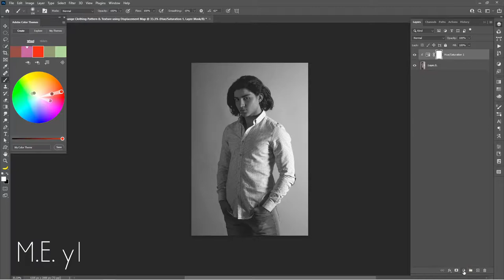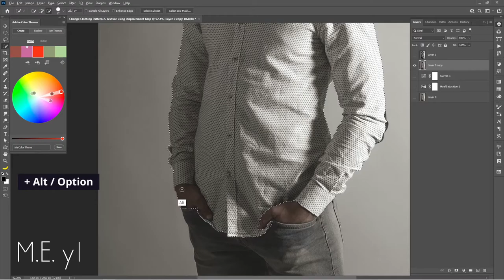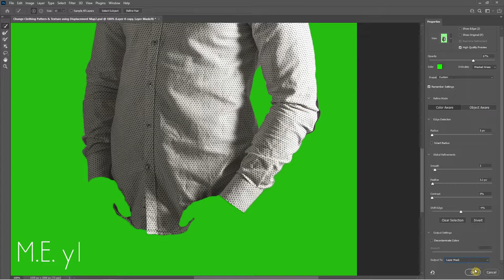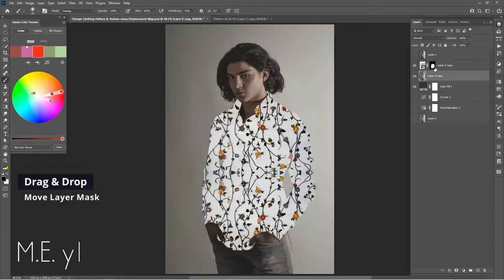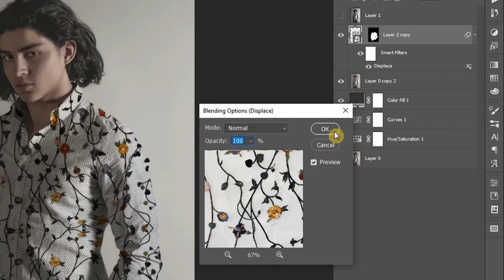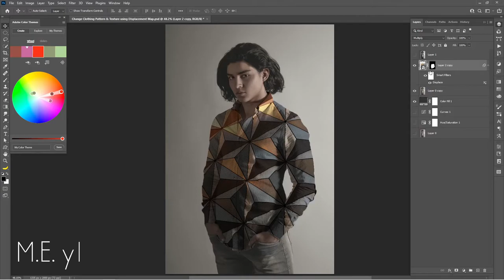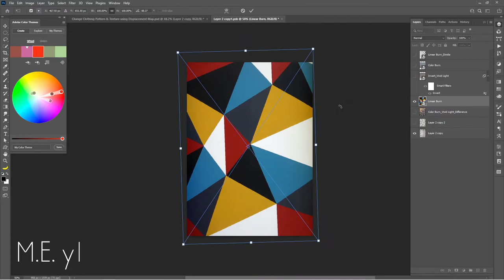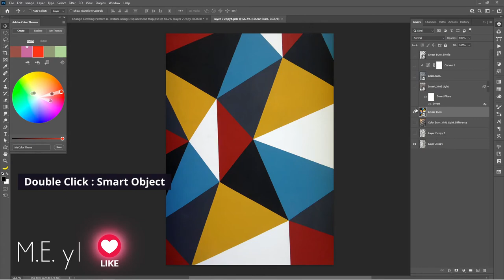Change Clothing Pattern & Texture using Displacement Map Photoshop Tutorial 포토샾